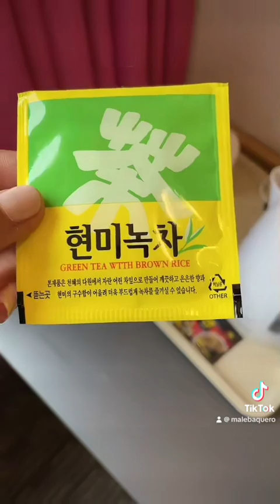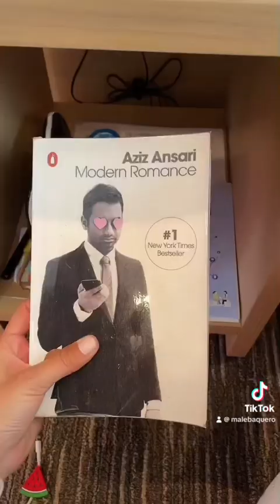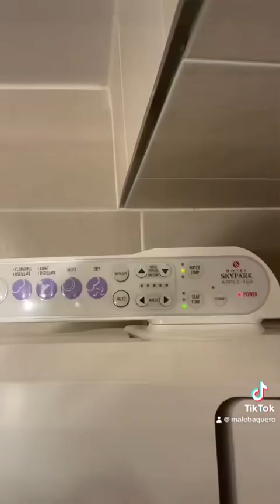Room tour de mi habitación en cuarentena en Corea